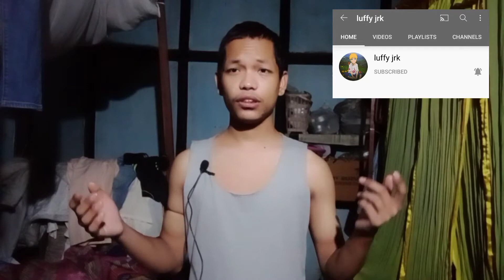heinganda chatlu ba🤡🤡🤡